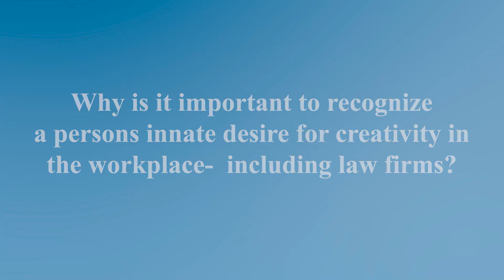Clip 3 ILOW S6, Ep.1: Susanne van der Meer: Recognizing our innate desire for creativity at work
How does your firm recognize your lawyer's innate desire for creativity?

In this clip,  Integrative Lawyer, Susanne van der Meere, discusses the importance of recognizing one's innate desire for creativity in the workplace, including law firms.

How does your firm or business recognize your employee's innate desire to be creative?

In this clip, Integrative Lawyer, Susanne van der Meere, discusses why it is important to recognize one's innate desire for creativity in the workplace -- including in law firms.